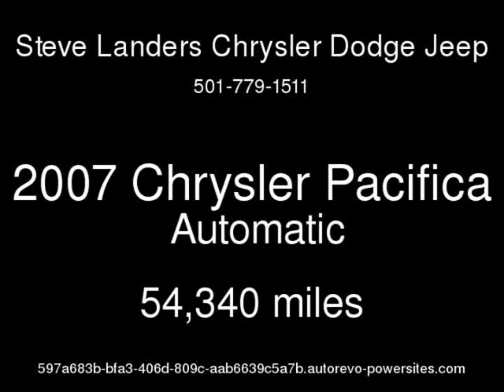2007 Chrysler Pacifica Used Cars - Little Rock,Arkansas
See more details about this used car This 2007 Chrysler Pacifica with 54,340 miles is for sale at Steve Landers Chrysler Dodge Jeep.